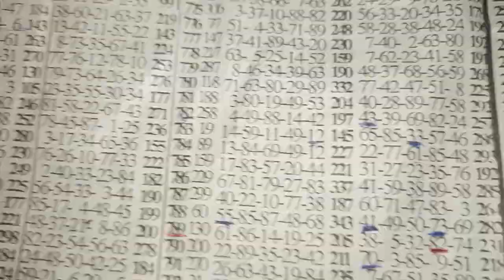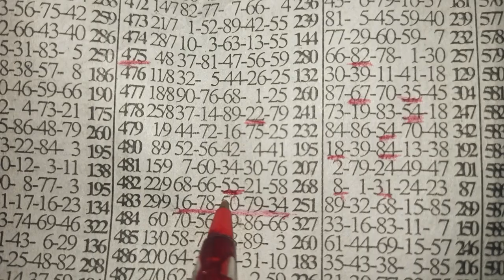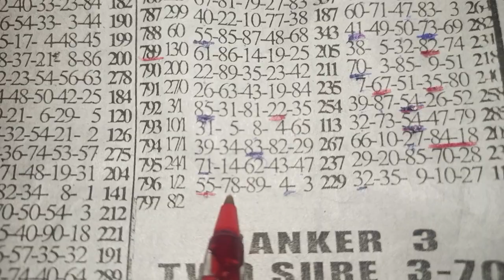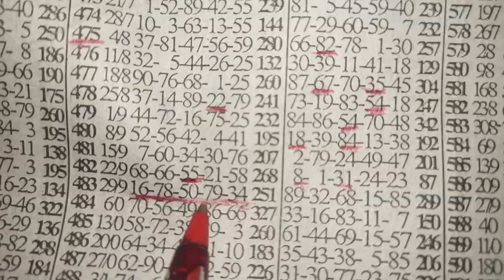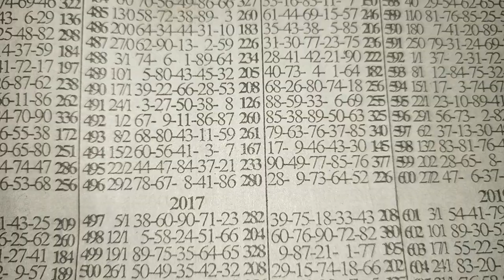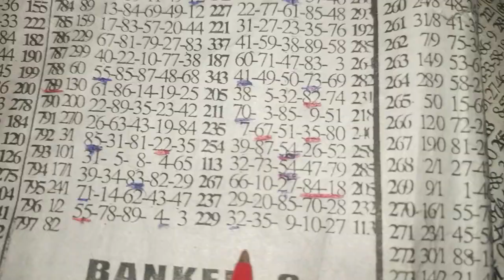FORTUNE THURSDAY HOT GAME👏✴️✴️✌️🔑🔑✌️